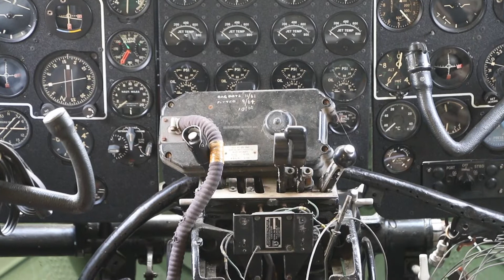DH Comet 1 at de Havilland Aircraft Museum Salisbury Hall England - 2018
LONDON COLNEY HERTFORDSHIRE ENGLAND July 5, 2018. One of the few examples of a de Havilland DH Comet with square windows is on display at the de Havilland Aircraft Museum.